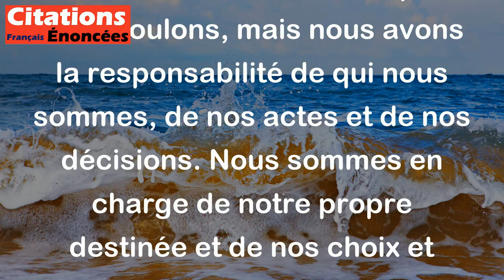Dans la vie on ne fait pas ce que l'on veut mais on est responsable de ce que l'on est.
Cette citation de Jean-Paul Sartre signifie que dans la vie, nous n'avons pas toujours le choix de faire tout ce que nous voulons, mais nous avons la responsabilité de qui nous sommes, de nos actes et de nos décisions. Nous sommes en charge de notre propre destinée et de nos choix et devons en assumer les conséquences. En somme, cela signifie que nous sommes responsables de notre propre vie, de nos actions et de nos décisions.